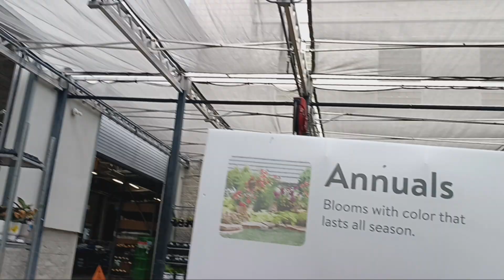August 22, 2024